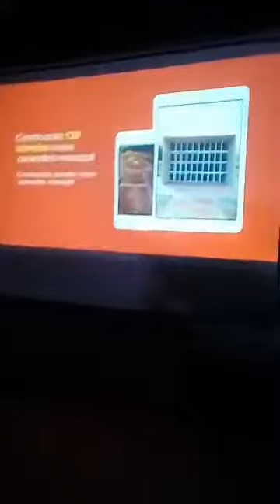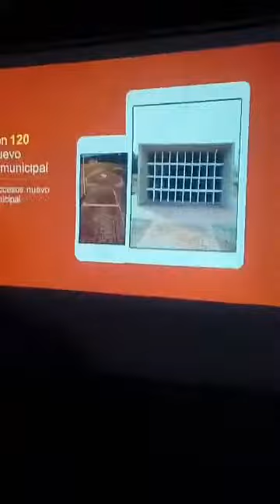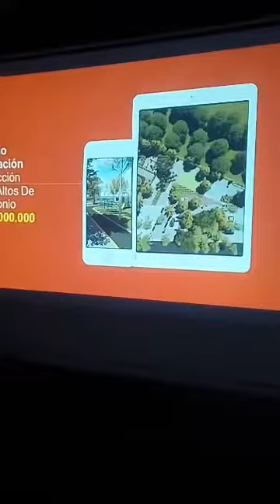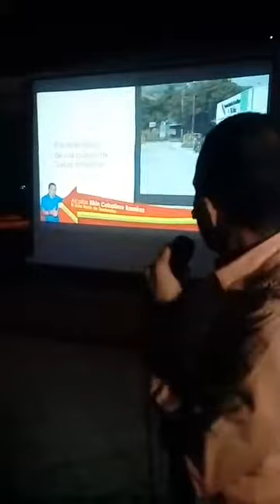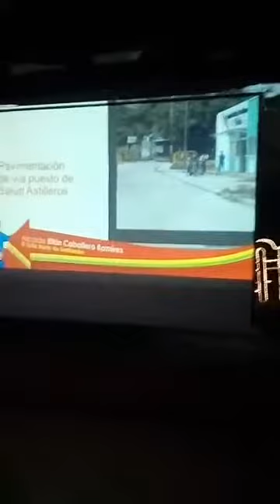ELKIN CABALLERO ALCALDE DEL MUNICIPIO DEL ZULIA RINDIÓ CUENTAS EN EL 2017